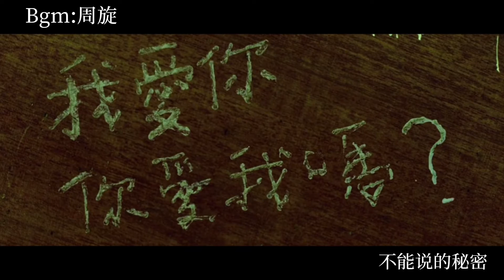良音制噪/苏绵绵 - 周旋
我不纠缠免得更加的心酸，随意打发又有谁如我傻瓜。我爱你，你可以爱我吗？